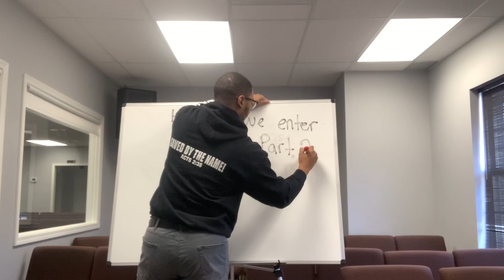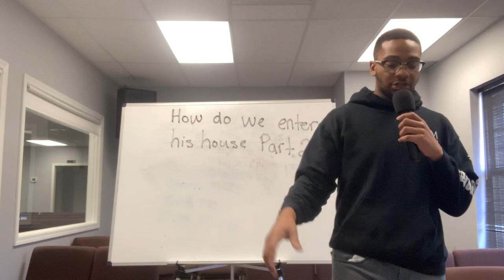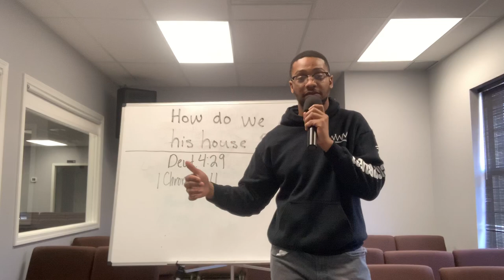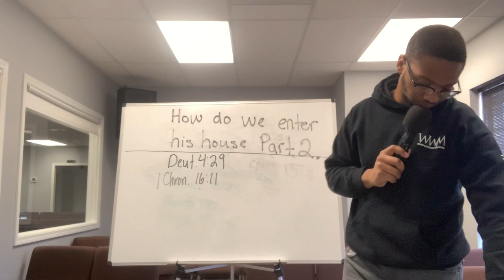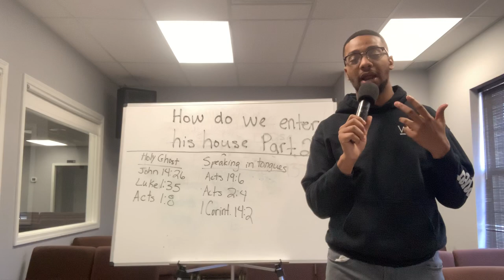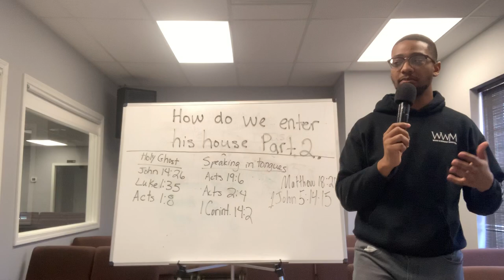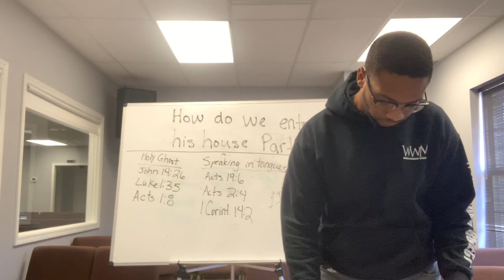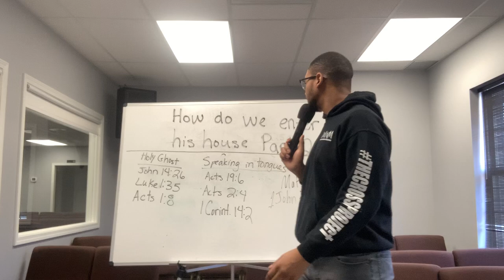How Do We Enter His House?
Word & Worship Ministries
5065 N. Abbe Rd
Sheffield Village, OH 44035
Pastors Jamie and Sian Johnson